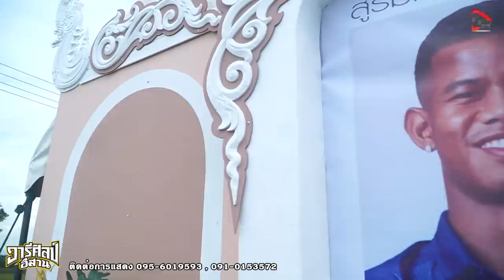กันตรึม + ลายแห่ อาจารย์โอม รถแห่วารีศิลป์อิสาน แห่นาคศศลักษณ์ ไหประโคน บ้านโคกตะแบก